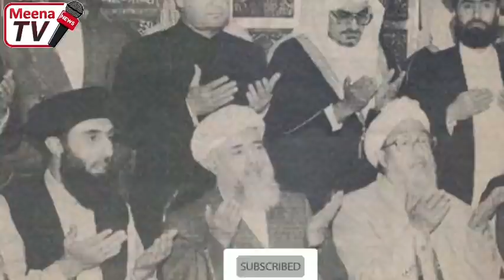داکترنجیب څنګه د جلال اباد جـ.نګ کی مجـ.اهـ.دینو او پاکستانیانو ته ماتـ.ی ورکړه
داکتر نجیب الله د جلال اباد جـ.ګـ.ړه کی پاکستان او مـ.جـ.اهـ.دینو سره څه وکړ